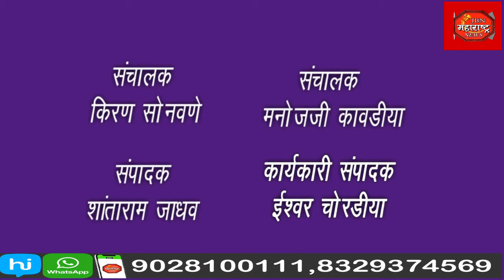चिंचखेडा तवा ते श्रीक्षेत्र शिरसाळा मारुती पायी दिंडी